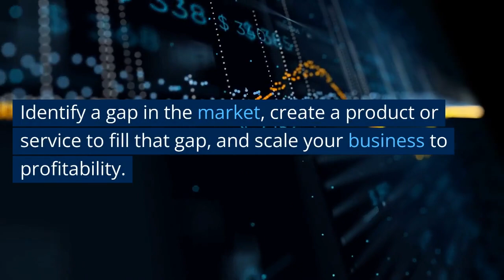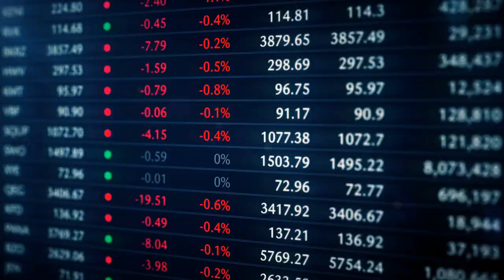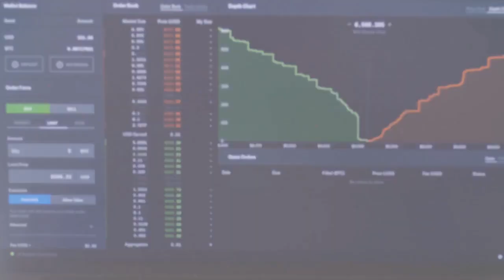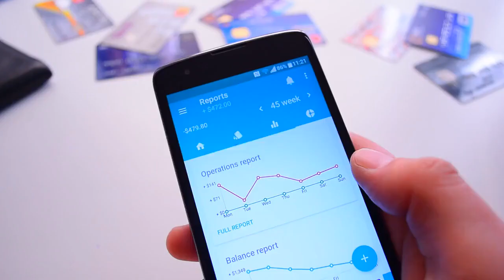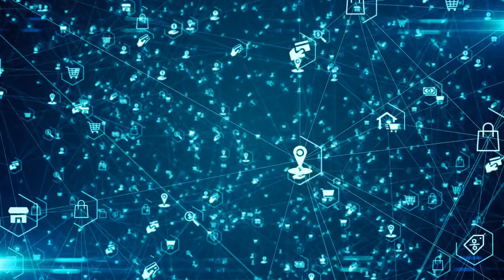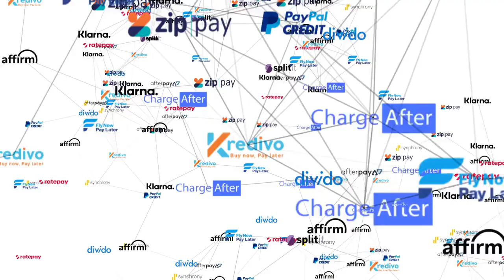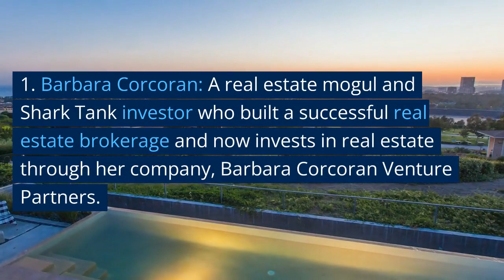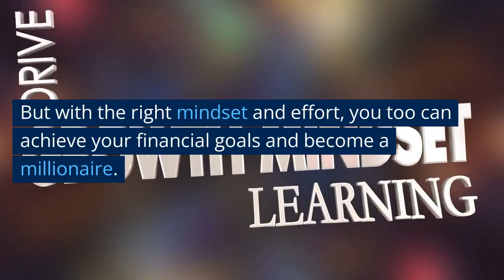14 ways to make one millions DOLLARS!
Are you looking to become a millionaire? In this video, we'll be sharing 14 tried-and-true ways to make one million dollars. From starting your own business to investing in stocks, we'll cover a range of strategies that can help you achieve your financial goals. With expert advice and real-life examples, this video is a must-watch for anyone looking to build wealth and achieve financial freedom. So, grab a pen and paper and get ready to take some notes!